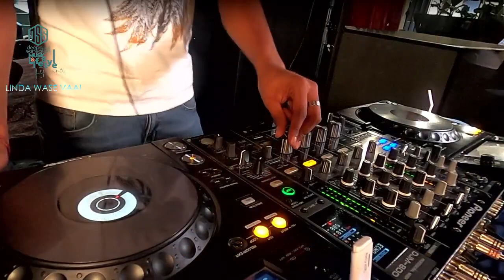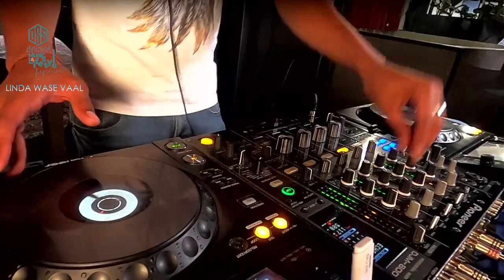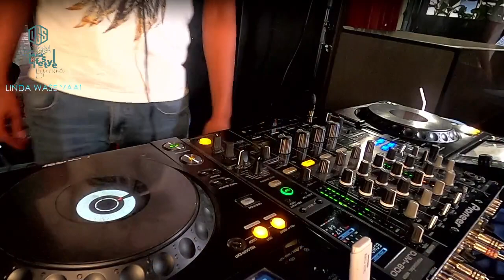DeepSoulSensationSunday feat Linda Wase Vaal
DeepSoulSensationSunday Live from Mea Culpa Kew Johannesburg